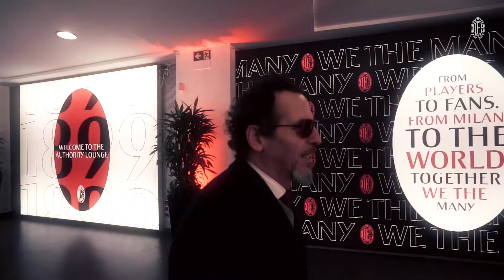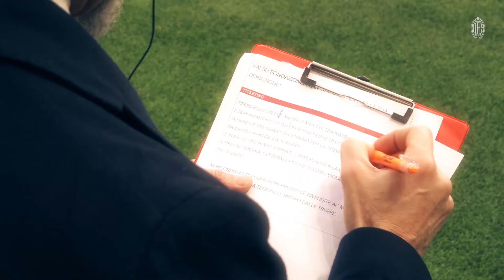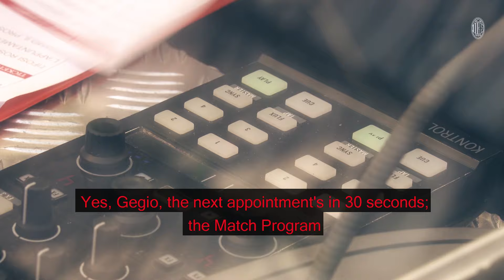Behind the Scenes | Gegio, our stadium announcer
How does a stadium announcer react to a last-gasp winner? Find out here as we spent the whole AC Milan v Udinese game with our Gegio